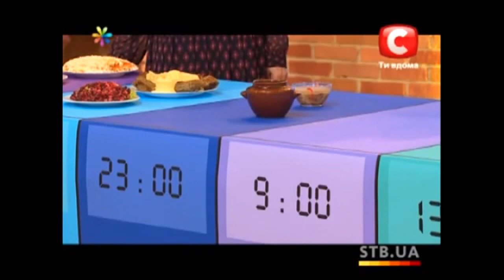Как не отравиться новогодней едой после праздника-Лучшие советы «Все буде добре»-Все будет хорошо